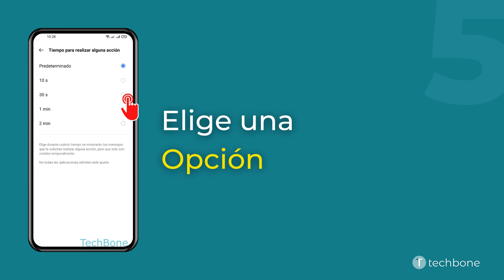Establecer el Tiempo de Acción de Ventanas Emergentes - realme [Android 11 - realme UI 2]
¿Quieres saber, cómo Establecer el Tiempo de Acción de Ventanas Emergentes en el dispositivo realme? Este tutorial muestra cómo hacerlo bajo Android 11 / realme UI 2.

0:00 Intro
0:05 Abre los Ajustes
0:15 Presiona Configuración adicional
0:25 Presiona Accesibilidad
0:35 Presiona Tiempo para realizar alguna acción
0:45 Elige una Opción